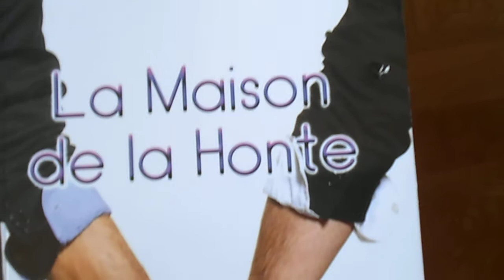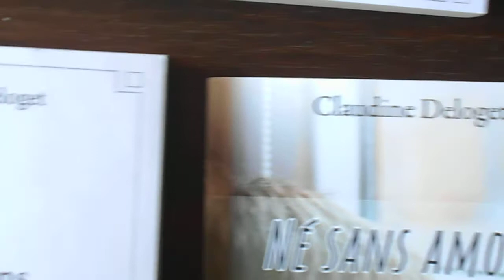Nos ouvrages publiés